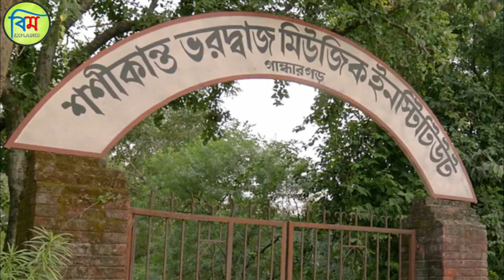RUDRABINAR OBHISHAAP (রুদ্রবীণার অভিশাপ) HOICHOI EXPLAINED | RUDRABINAR OBHISHAAP PART 2 EP 1,2,3,4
Copyright Use Disclaimer - Copyright Disclaimer Under Section 107 of the Copyright Act 1976, allowance is made for "fair use" for purposes such as criticism, comment, news reporting, teaching, scholarship, and research.